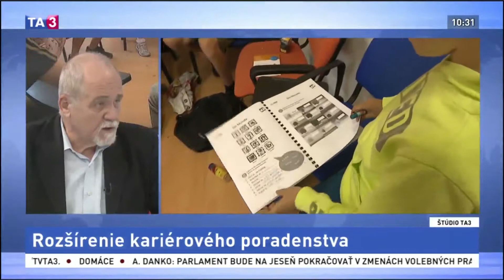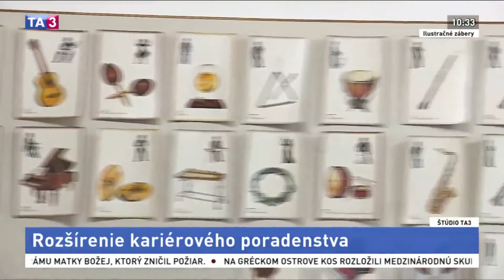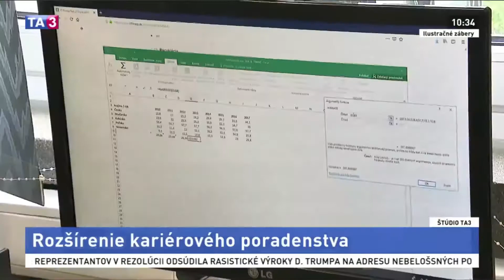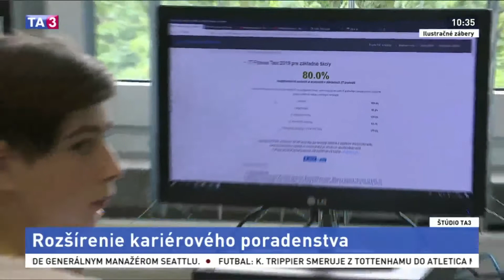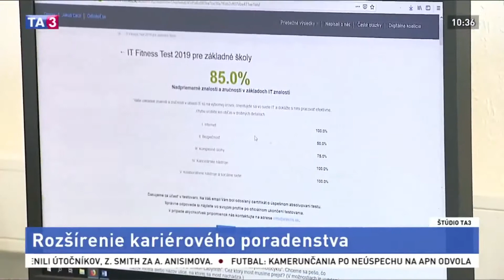Rozšírené kariérové poradenstvo v školách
Najnovšie zmeny v školskej legislatíve výrazne posilňujú úlohu kariérovej výchovy a kariérového poradenstva a v súvislosti s tým sa novo definuje aj postavenie a úloha kariérovho poradcu v škole. Do štúdia TA3 o nich prišiel porozprávať PhDr. Štefan Grajcár  zo Združenia pre kariérové poradenstvo a rozvoj kariéry.